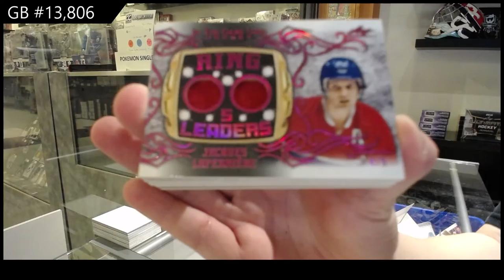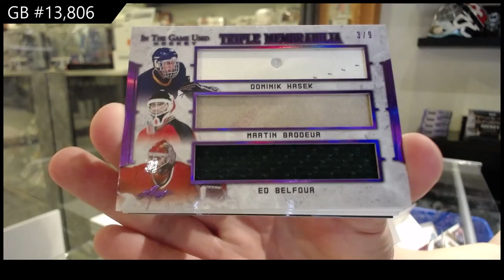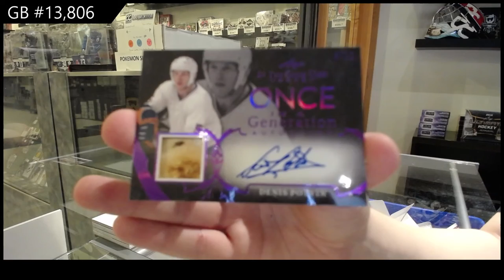20-21 Leaf In The Game Used Hockey Box Break - C&C GB #13,806